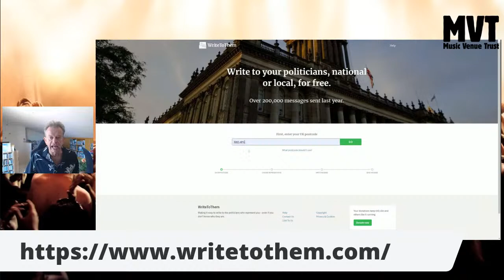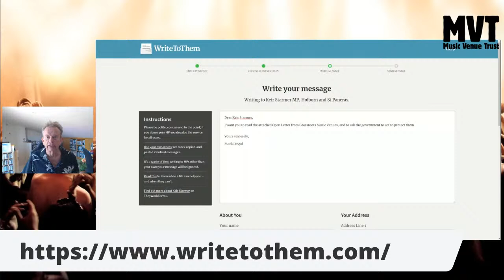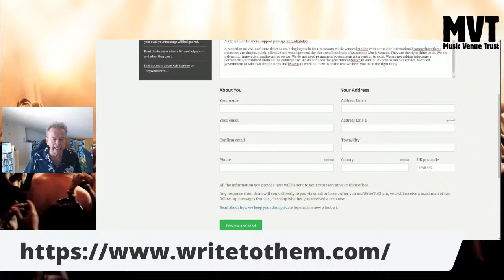Music Venues Need Your Support!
In this short video, Mark Davyd, CEO and Founder of Music Venue Trust, tells you how to write to your MP to prevent the permanent closure of hundreds of Grassroots Music Venues